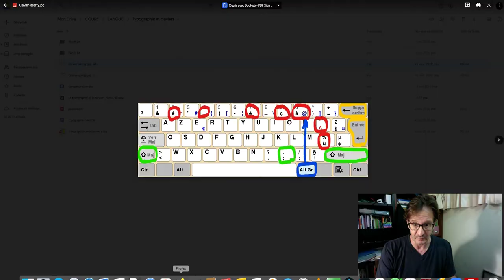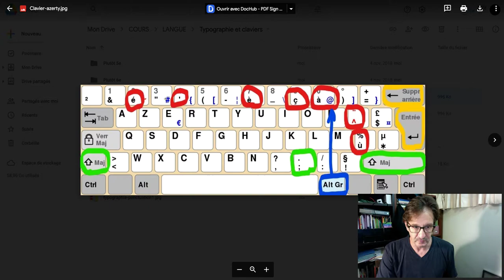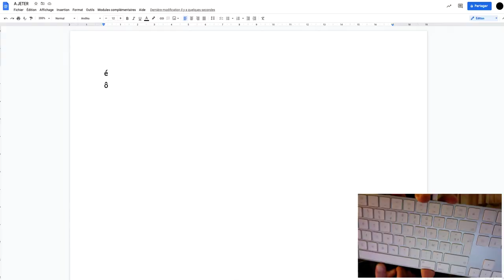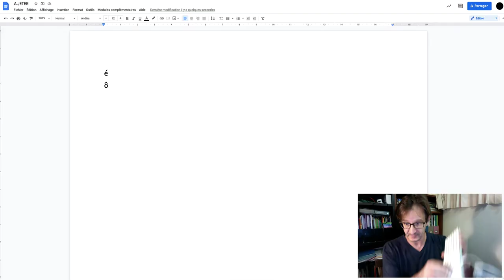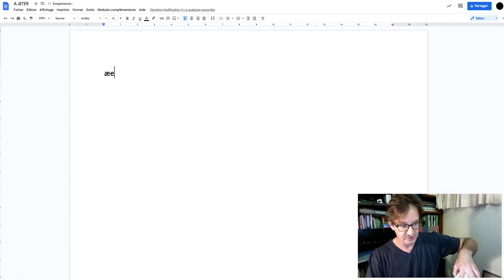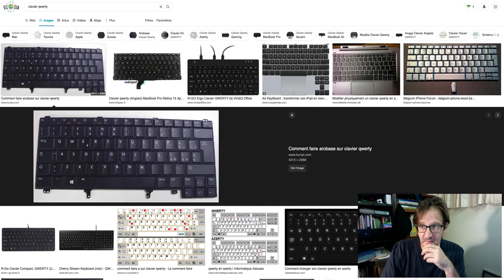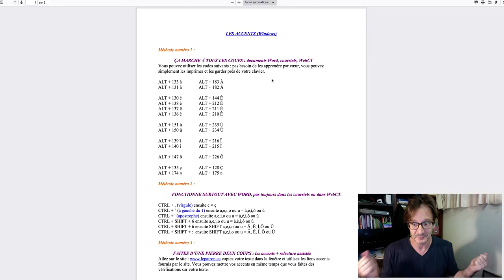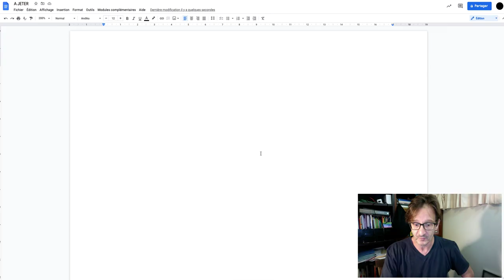Comment faire les lettres accentuées sur votre clavier ?